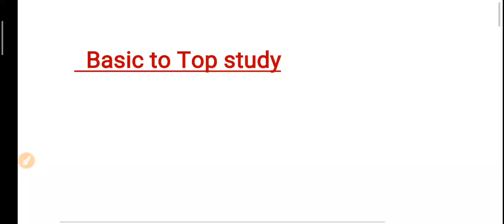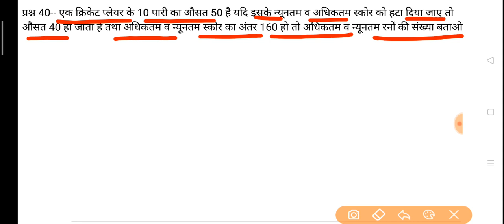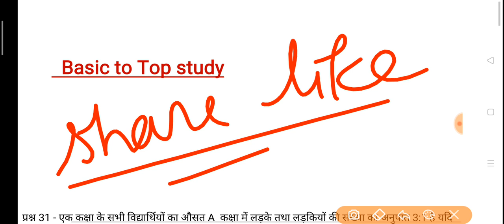Average Part 7 based on concepts/for all competitive exams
Hi
    I am Pavan Kumar Welcome to all of you on my Youtube channel Competitive or academic classes

This video is based on average chapter concepts.

Thanks to all of you. thanks all of you for watching this video